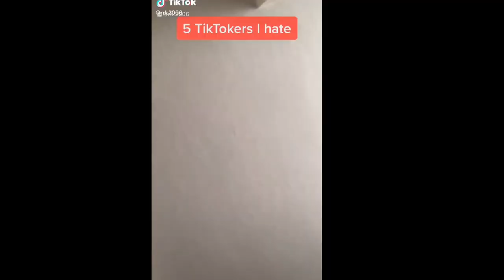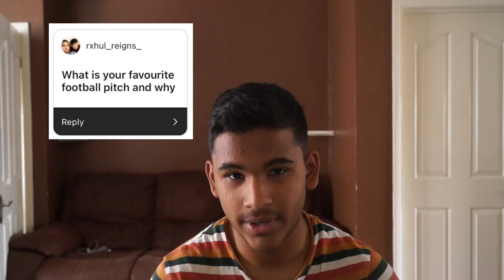Weekly Q&A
I think it's safe to say I have run out of content ideas!